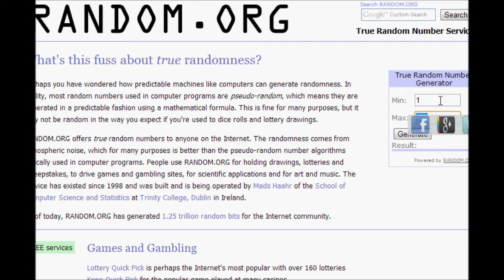Easter Egg Raffle Payout | Liv3 friend chat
Really quick video I promise I'll start uploading again soon! ;) Been insanely busy working on the forums! for our forums!

Make sure you guys swing by and join us in -Liv3- friends chat for exclusive giveaways and drop parties!